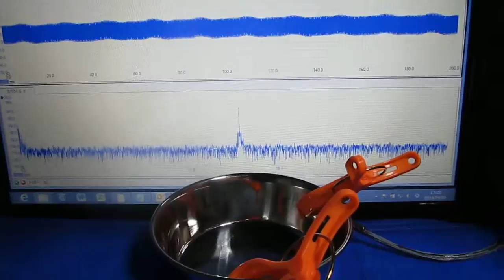超音波実験 Ultrasonic experiment